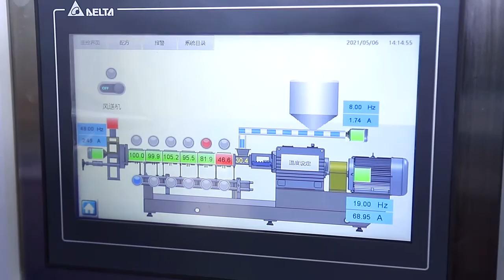Pet dog food processing Line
Vera Zhou
SHANDONG LIGHT M&E CO.,LTD
JINAN ARROW MACHINE RY CO.,LTD
Factory Address:No.7287, Airport Road, Jinan, Shandong, China